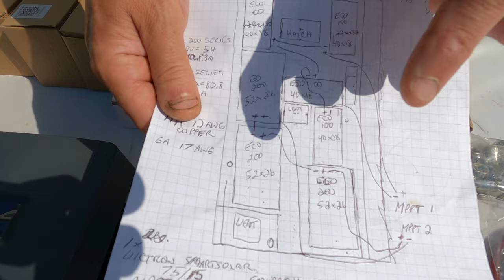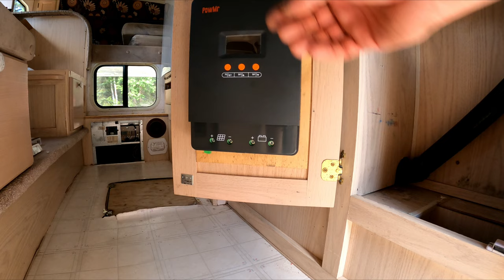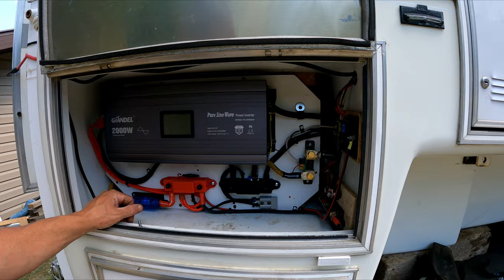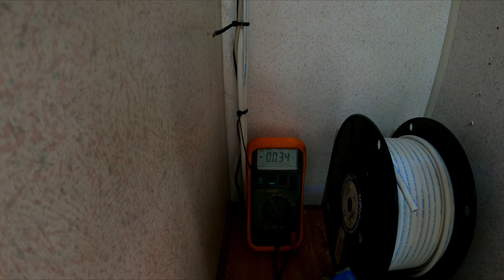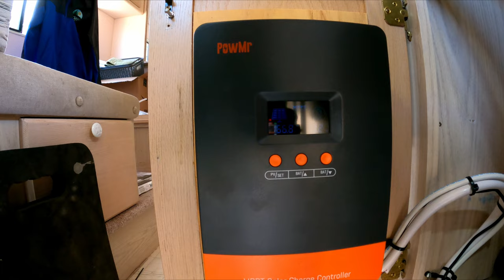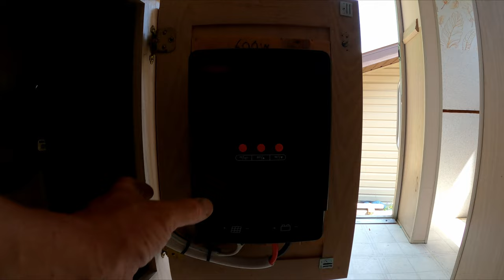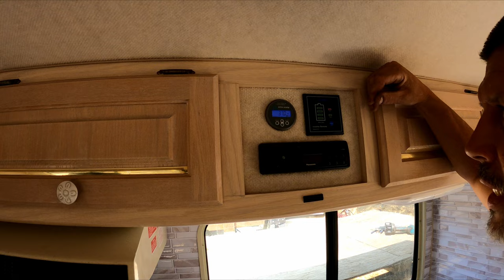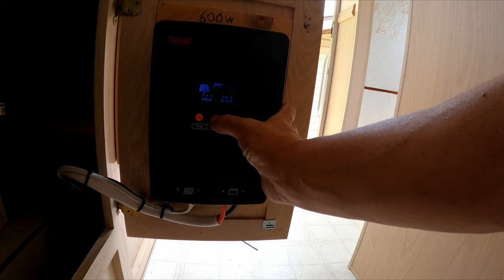We Turned Our TRUCK CAMPER Into a SOLAR POWERED Home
In this video, join us as we transform our truck camper into a fully solar powered home! Watch as we tackle the installation of solar panels on the roof of our bigfoot camper, enabling us to harness the power of the sun for all our electricity needs on the road. From choosing the right panels to the installation process, we take you through each step of the transformation. Say goodbye to traditional power sources and hello to sustainable living with our solar-powered truck camper!

CHAPTERS:
00:00 - Intro
00:53 - Solar Panel Supplies
05:16 - Charge Controllers
12:06 - Disconnects
17:50 - Layout of Solar Panels
25:18 - 3M VHB Tape Install
31:40 - Solar Panel Wiring
41:14 - Wiring Correction
47:32 - Testing the system